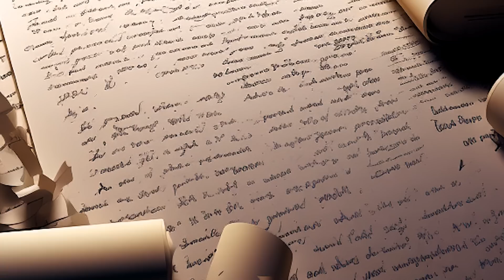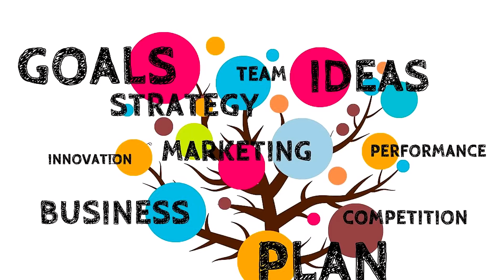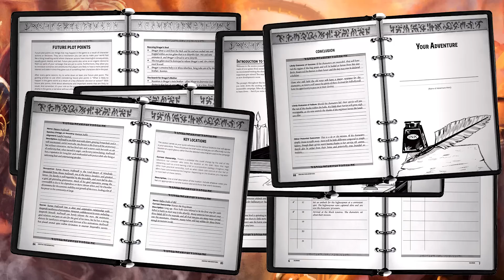10 Roleplaying Mistakes You’re Probably Making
Let's discuss 10 roleplaying mistakes all D&D and tabletop RPG players and game masters are probably making.

🧙 The Secret Art of Game Mastery! Get decades of GM experience in one book!

🏪 Shop the store! Get back issues of Lair Magazine, Into the Fey, map packs, 5e adventures, and more!

⚔️ Get Lairs & Legends! Over 700 pages of D&D 5e GM resources: adventures spanning levels 1 to 15, 100+ new monsters, encounters, puzzles, traps, villains, NPCs, maps, and more!

🚩Free GM Resources! Get free D&D 5e goodies emailed to you every week!

Become a part of our awesome, welcoming community of game masters who encourage and help each other out!

❓ Ask me your own questions here!

⭐ Roll20 adventures! Get D&D 5e adventures!